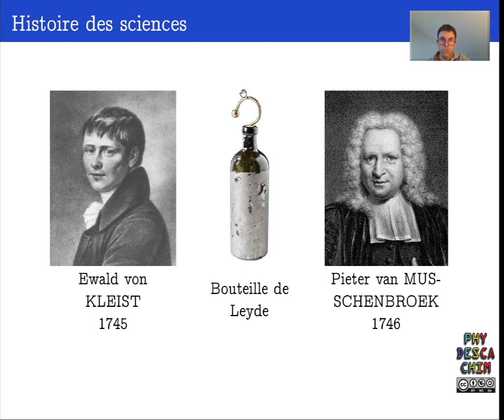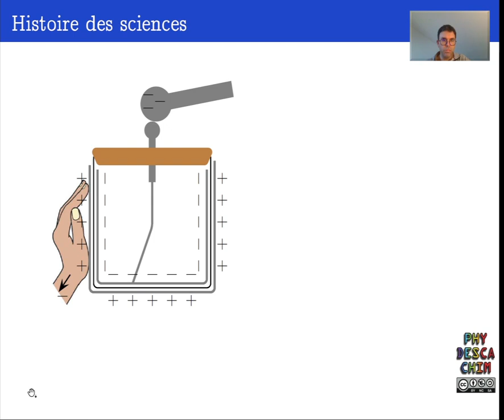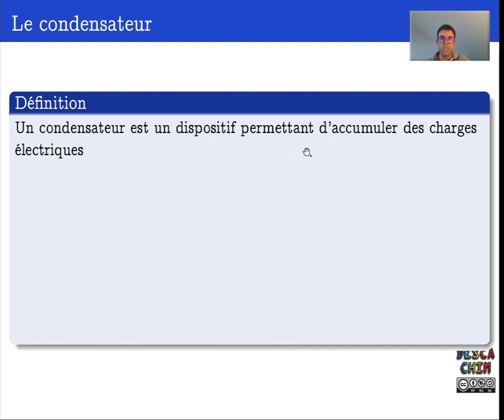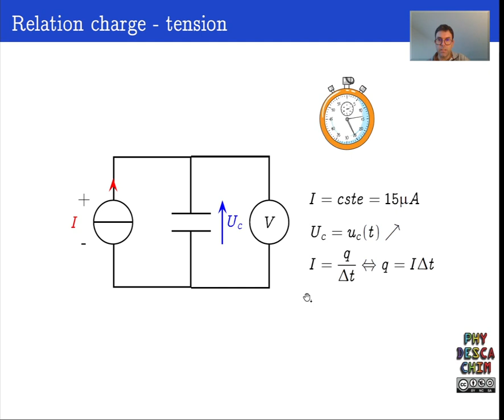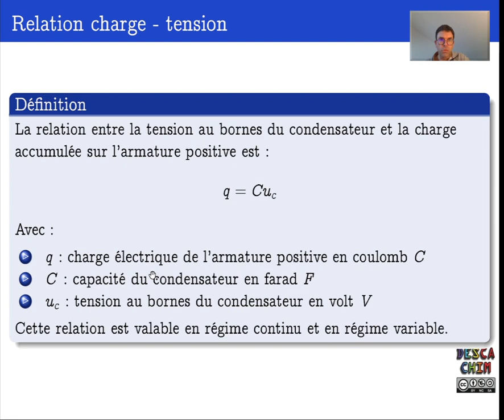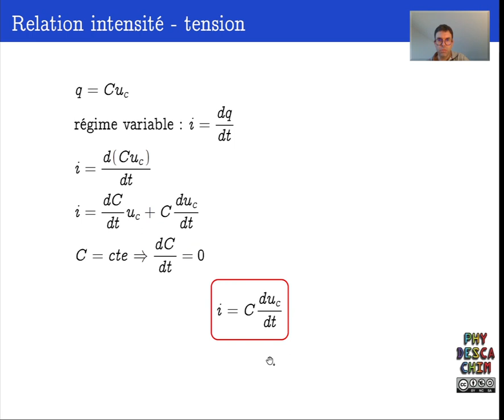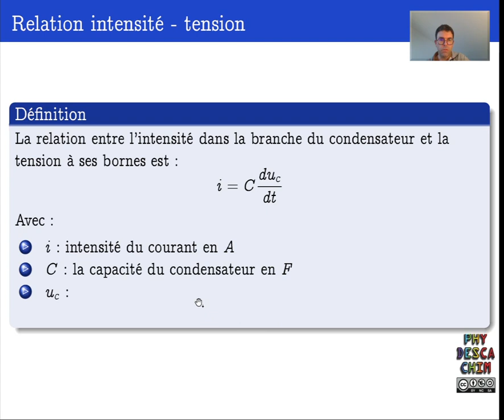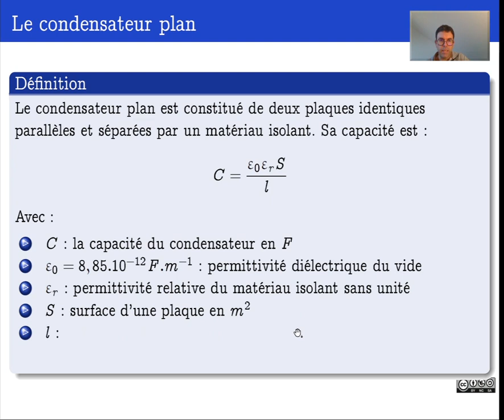Terminale - Le condensateur - Description d'un condensateur